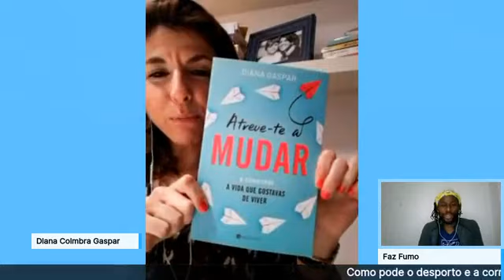COMO PODE O DESPORTO E A CORRIDA AJUDAR-NOS A ULTRAPASSAR A DEPRESSÃO ?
À Conversa depois do jantar com @DianaCoimbraGaspar
O tema foi "Como pode o desporto e a corrida ajudar-nos a ultrapassar a depressão?
Comenta partilha e deixa a tua questão.

✔ Selecione para receber notificações clicando no sininho pelo seu Telemóvel e/ou computador ☺

Seja bem-vindo(a) ao canal fazfumo!

Com vídeos semanais, o canal é apresentado por Hélio Fumo e tem como objectivo partilhar de uma forma simples e directa um rico conteúdo para amantes de corrida/Trail. Quero inspirar essas pessoas para que consigam praticar mais actividade física, melhorarem suas condição e hábitos de vida mais saudáveis.